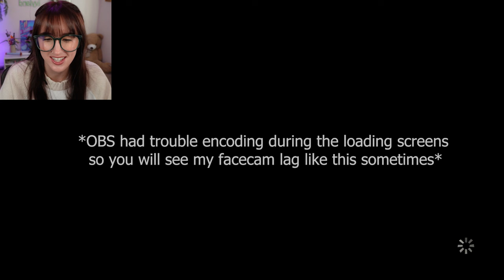This Game is BRUTAL | The Walking Dead: Season 1 Episode 1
Today we start the highly requested game: The Walking Dead! You guys loved my playthrough of The Wolf Among Us so much, I'm here playing another banger from Telltale Games. Each of these videos will be an entire episode and minimally edited so sit back, relax and enjoy!

If you enjoy my videos, please consider:
▹ Liking 👍
▹ Commenting 🗣